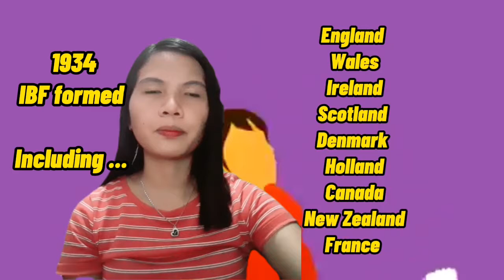History timeline about badminton